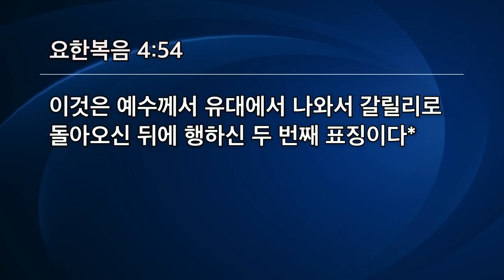[선한목자교회] 주일2부설교 2022년 01월 23일 | 표적 신앙의 한계를 넘으라 - 김다위 목사 [요한복음 4:43-54]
표적 신앙의 한계를 넘으라 - 김다위 목사 [요한복음 4:43-54]